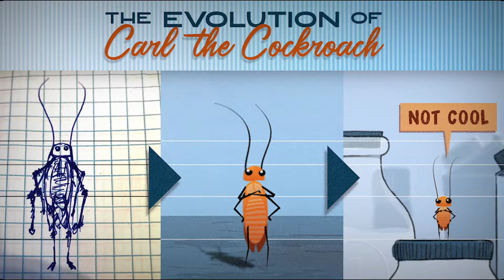Roach Raid Devlog #6 Teaser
A short teaser of the sixth video dedicated to showcasing the development of Roach Raid, an indie video game about a cockroach that gets stuck inside a refrigerator. In this video I talk about how I came up with the original idea for the game.